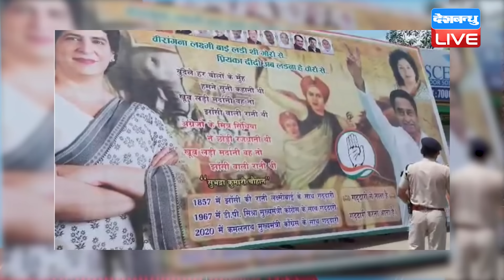सिर्फ़ एक लाइन में Jyotiraditya Scindia पर निशाना साध गईं प्रियंका | Priyanka Gandhi in gwalior